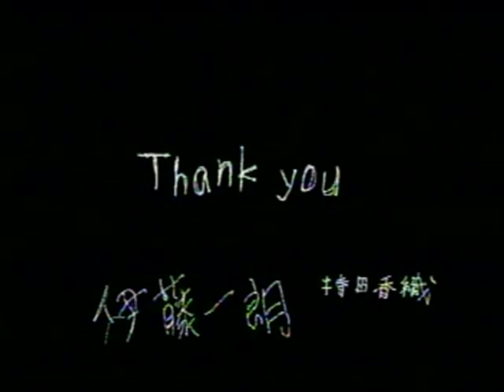jump *cbsmgrfc obrigado PV mix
Jump remix, as viewed on The Video Compilation III